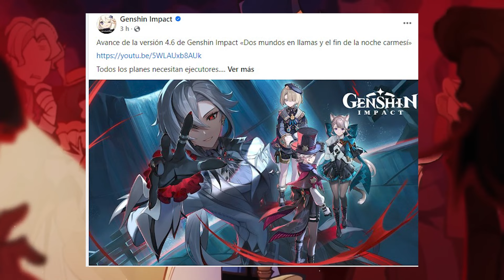¡INESPERADAMENTE! HOYOVERSO hace ESTO en la VERSIÓN 4.6 - Genshin Impact